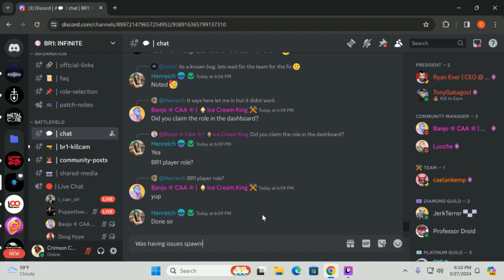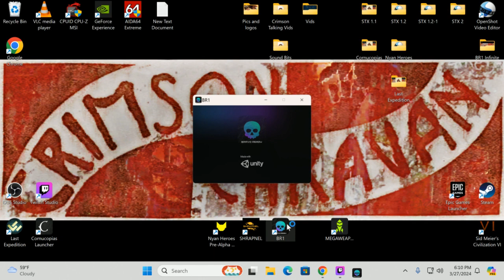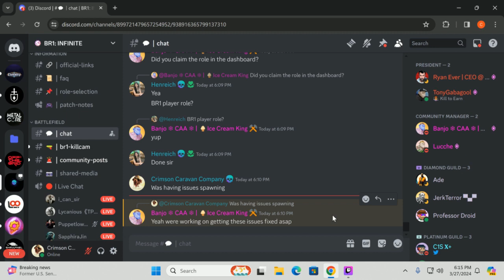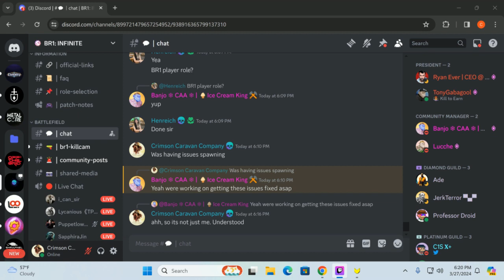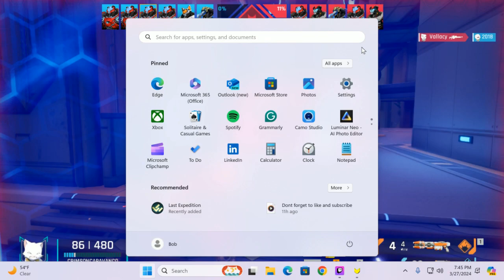PIVOT to Nyan Heroes!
Started with BR1 but due to technical difficulties we did a PIVOT! Now were caught in a cat fight for our 9 lives.